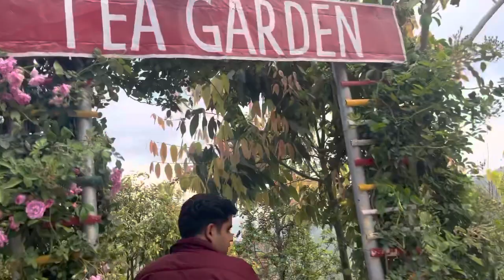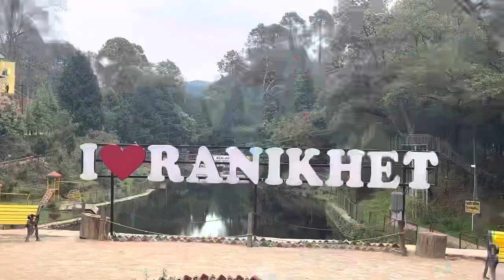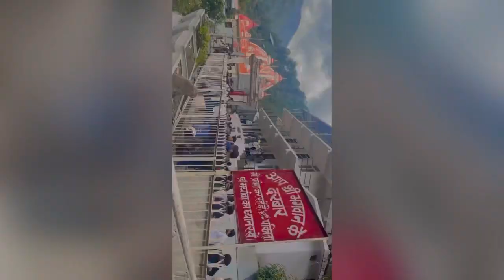Birthday bnane devansh chala nainital ranikhet nd kausani🥰😘 part 3(vlog4)